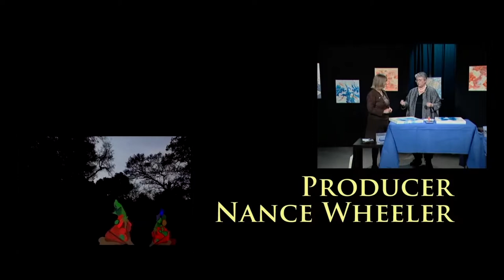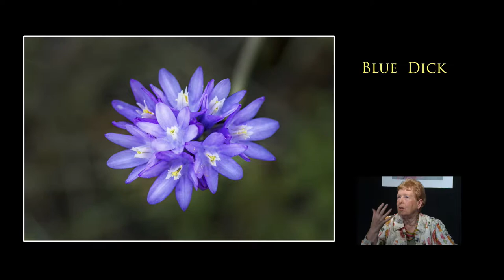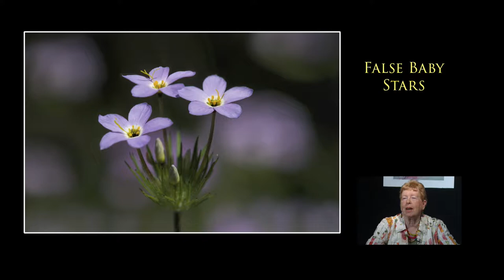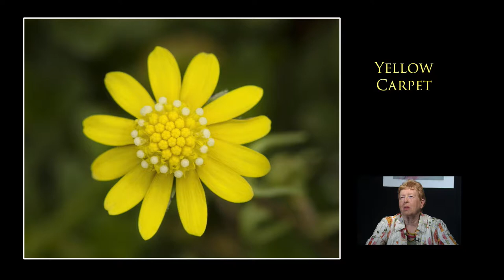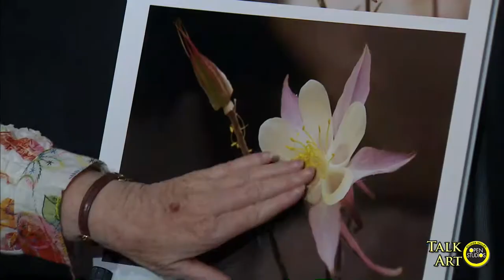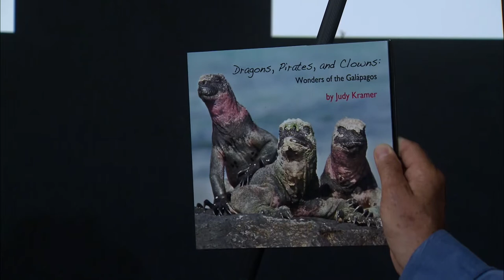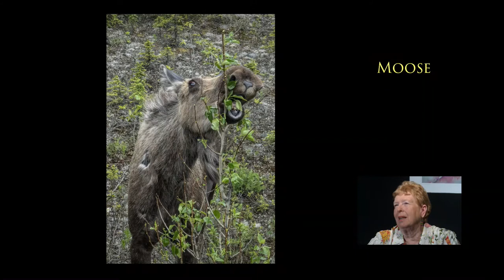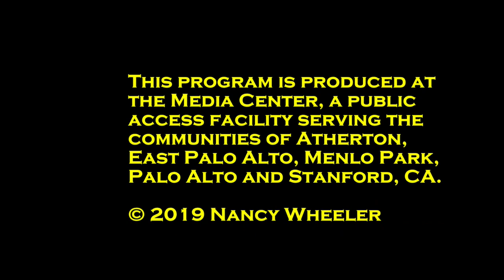Talk Art: Judy Kramer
Judy Kramer showcases her photography.